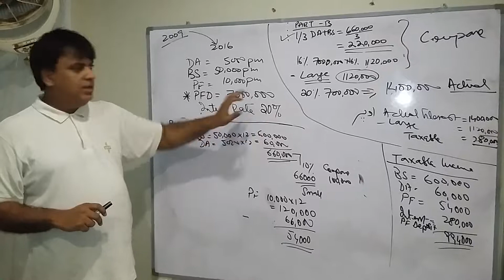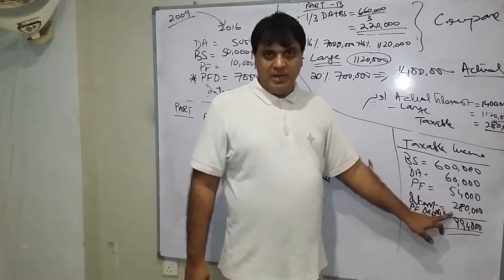Provident Fund Tax-Pakistan (16-17) Lesson No.6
Provident Fund Tax-Pakistan (16-17)  Lesson No.